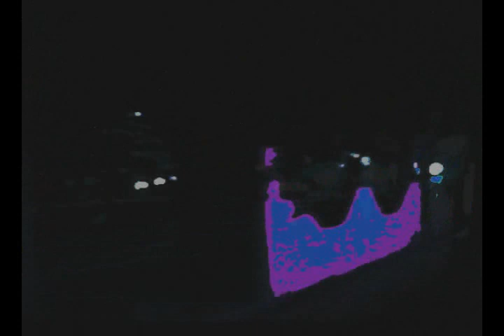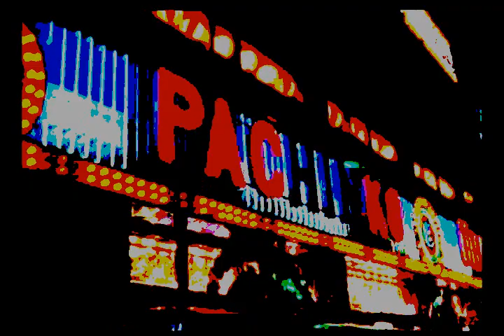City lights - (Downtown streets)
downtown streets